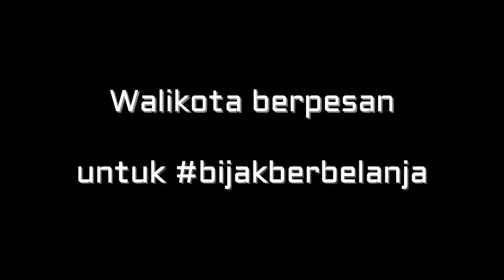Bank Indonesia Balikpapan - Bazaar Ramadhan 1438 H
Bazaar Ramadhan Bank Indonesia Balikpapan menyediakan Sembako murah untuk membantu masyarakat di bulan Ramadhan ini.

Harga Sembako murah ini didapat karena barang dari distributor langsung di jual ke pembeli.

Bank Indonesia Balikpapan berpesan diharapkan masyarakat Balikpapan untuk Bijak Berbelanja.